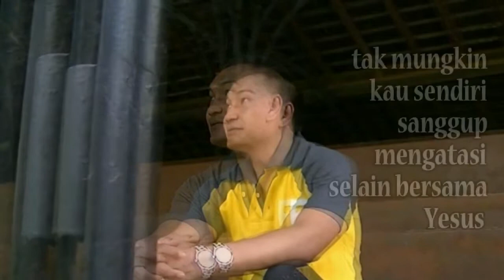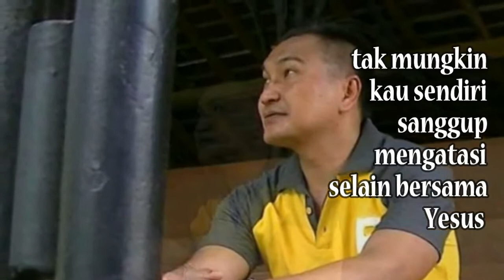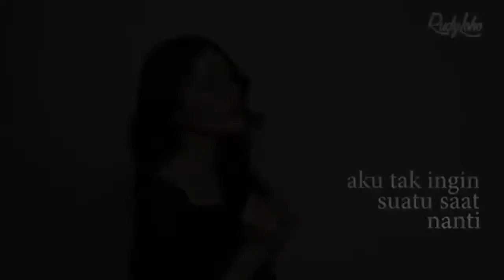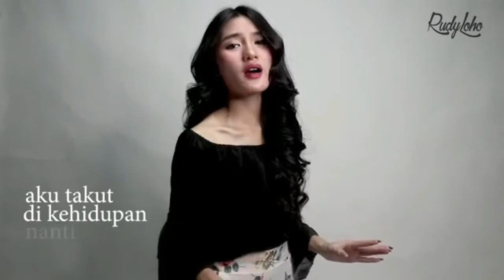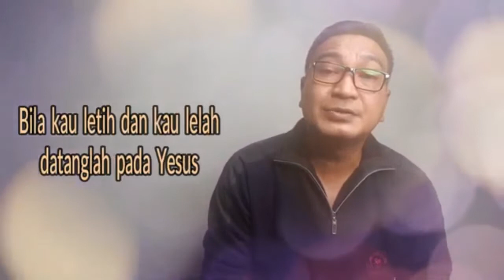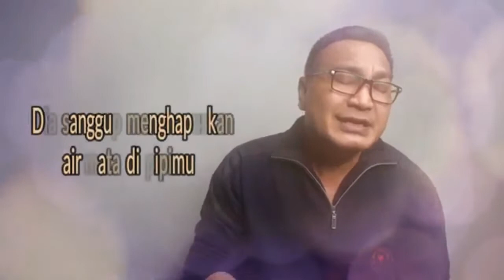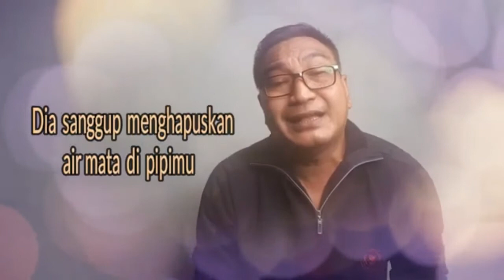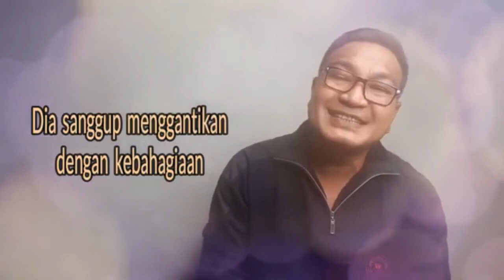LAGU ROHANI MENYEJUKAN HATI || LAGU ROHANI KRISTEN - OFFICIAL VIDEO MUSIC